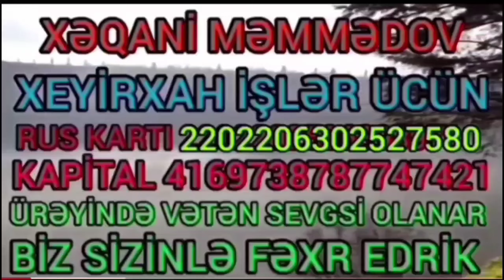25.10.24.Vallah Mən Deyirdim Cəlilabadlılar Birliyinə Söz Ola Bilməz Baxın 8 Usta Təmanasız işləyir👍